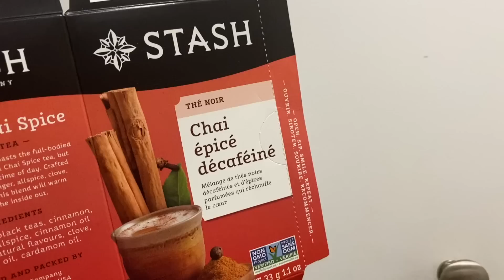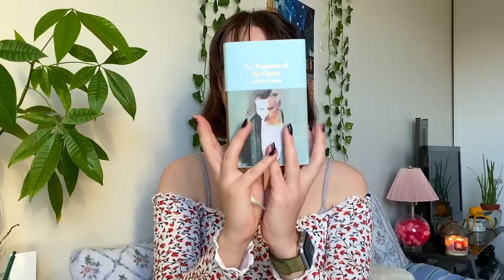✨Magic of the Month: Fall Favourites✨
here are all the little pieces that have made this autumnal season magical - days, coffees, songs, books & very cozy blankets

November Book: The Turn of the Screw by Henry James
December Book: These Violent Delights by Chloe Gong

petitions, links, books, more resources, etc.